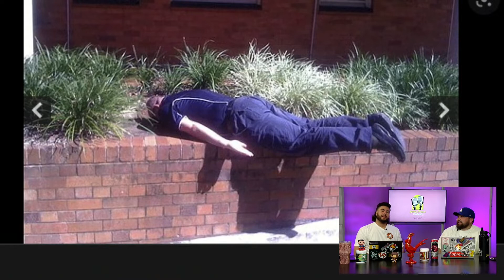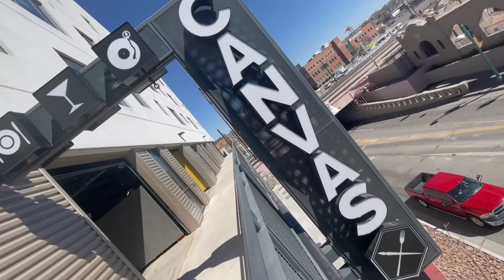The April Fools - Episode 58: Raw & Sauced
We discuss the event over the weekend, Easter, Nico being a hypochondriac, and we do the sprite challenge.